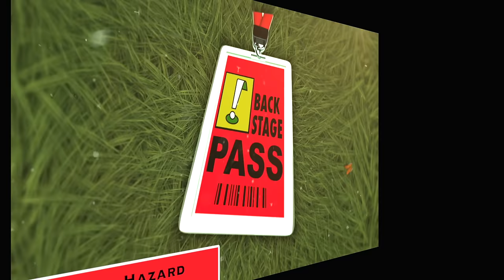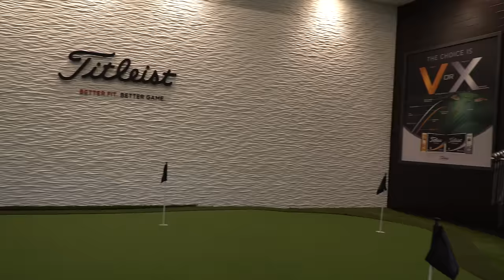Behind the Scenes with Worldwide Golf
When you enter this golf mecca, you realize that you are not in just an ordinary golf store, but rather something extraordinary.  We got a chance to sit down with Al Morris, CEO of Worldwide Golf and discuss the entire history of the brand and where they are headed in the future.

In Episode 1 (of 3), we discuss the best golf store in the country, Roger Dunn Santa Ana location and why it's considered that by most.  What makes it unique?  How do they maintain it?

The places to find us for tons of contests and events.